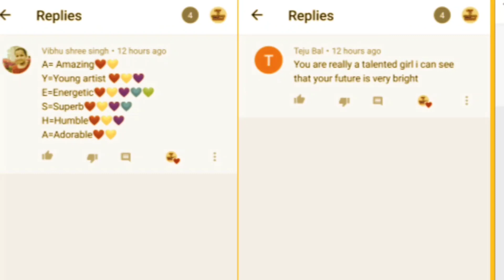Diy Cellotape - How to make Cellotape at home/Homemade diy transparent tape/Cellotape Making at home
Diy Cellotape - How to make Cellotape at home/Homemade diy transparent tape/Cellotape Making at home. Homemade tape making at home, diy transparent tape making at home, how to make cellotape at home!!! Please subscribe n share this video with your friends and family 😘🥰💯 diy arts and crafts, lockdown timepass diy, diy art, twin tag art and crafts, twin tag channel, diy fun idea. !